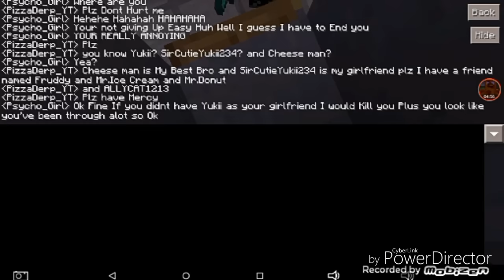Minecraft PE Zombie apocalypse PSYCHO GIRL (S3) Part 4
HOW TF DID THIS GET 1 MIL VIEWS DA FUDGE?!